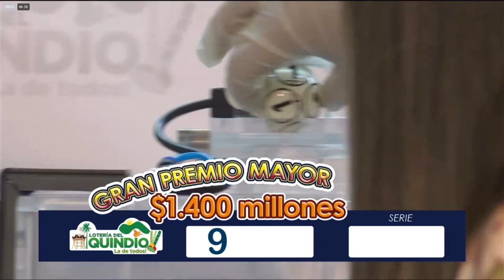Loteria del Quindio Resultado JUEVES 24 de marzo 2022 ✅🥇🔥💰 PREMIO MAYOR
Hola buenas noches, te presentamos los resultados de las loterías y chances en Colombia, vamos con el Resultado para la Lotería del QUINDIO del JUEVES 24 de marzo de 2022.

lotería Quindío
lotería Quindío
lotería Quindío
Quindío lotería